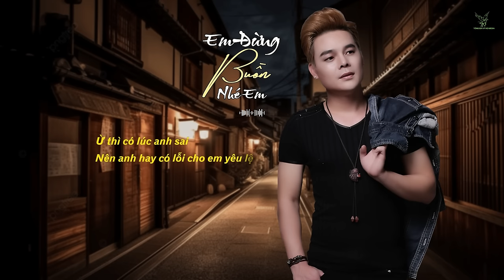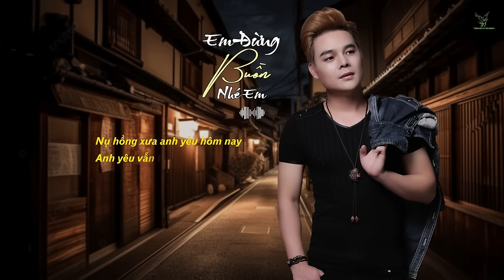ANH THẤY MÌNH NHỚ EM | NHẠC TRẺ MỚI TUYỂN CHỌN HAY NHẤT 2024 | NHỮNG BẢN BALLAD TUYỂN CHỌN HAY 2024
PLAY PLIST:

1. Anh Thấy Mình Nhớ Em
2. Cảm Ơn Vợ
3. Em Đừng Buồn Nhé Em
4. Thấm Thía
5. Xa Mặt Cách Lòng
6. Người Ta Không Yêu Em Đâu
7. Tại Em Không Hiểu
8. Người Ấy Vẫn Chưa Hiểu
9. Anh Là Người Chung Tình
10. Có Duyên Không Nợ
11. Anh Mới Chính Là Người Đến Sau
12. Càng Góp Càng Rời
13. Tìm Em Ngày Xưa
14. Lời Xin Lỗi Muộn Màng
15. Vô Tình Anh Đã Hiểu Em
16. Tình Yêu Không Thể Diễn Xuất